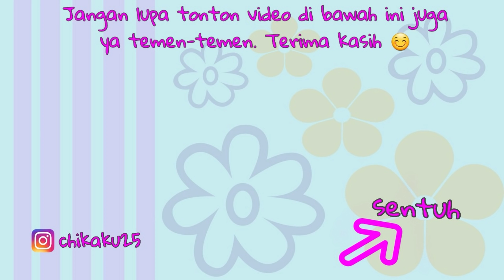DRAMA | DETEKTIF CHIKA | CHIKAKU CHANNEL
Drama Detektif Chika
Chikaku Channel